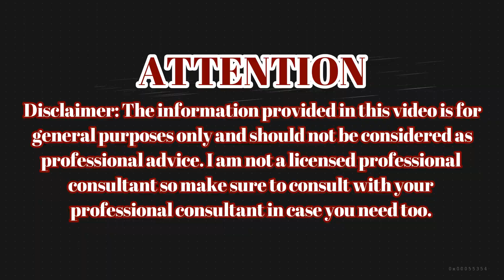How To Remove Unwanted Hair Just In A Week Permanently At Home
How To Remove Unwanted Hair Just In A Week Permanently At Home | Remove Unwanted Hair